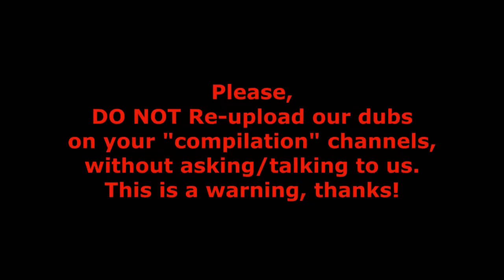The Scariest Bear || NITW Dub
SO SCARY!

Wowie this channel still does dubs? Who knew!?
Thank you all for your patience, I've been super busy and will continue to be, but here is a video we actually dubbed months ago but I forgot to make it into a video haha, hope you enjoy!

Yes, I put a disclaimer at the beginning because I keep finding my videos on other people's channels without asking or crediting, it's very frustrating.

Anyway,

-- CREDIT --

-- MY LINKS --

Have a great day, eve, night, wherever you are!